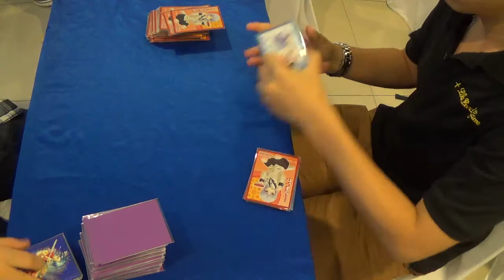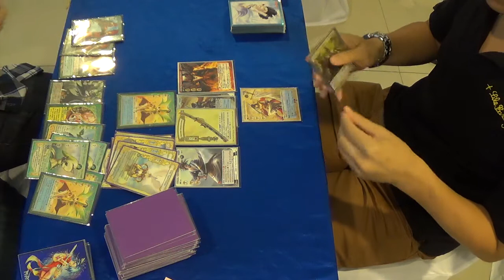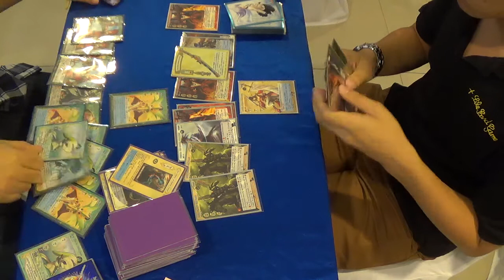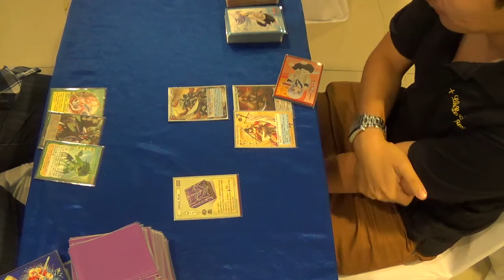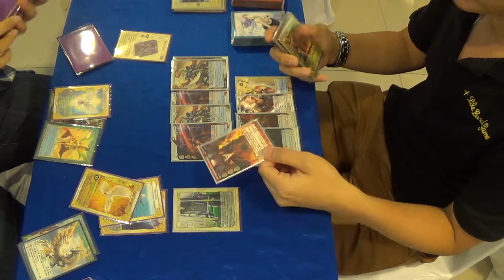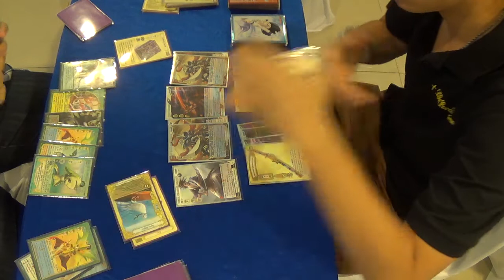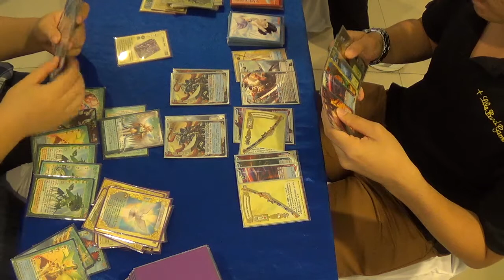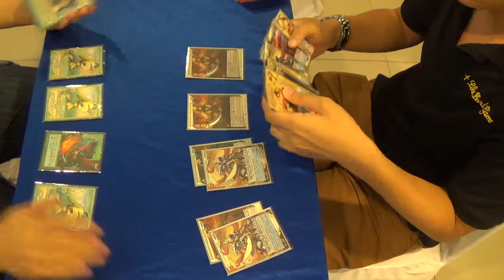OT1 Vid2 Bear [ Beast Wind] VS Pat [Samurai]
การแข่งขัน Open Tournament วันเสาร์ที่ 25 ตุลาคม 2014 แบบเก็บคะแนนรอบที่ 2

ระหว่าง Bear [ Beast Wind] VS  Pat [Samurai]

การแข่งขัน Open Tournament จะแบ่งการแข่งขันเป็น
แบบเก็นคะแนนจำนวน 3 รอบ เพื่อคัดเอา 8 คนที่มีคะแนนสูงสุด
จากนั้นเอาไปแข่งต่อเพื่อหาอันดับ 1-8 ครับ

ใน VDO อาจมีช่วงที่ภาพขาดและไม่ต่อกัน
เกิดเพราะการเปลี่ยนถ่านกล้อง VDO ครับ